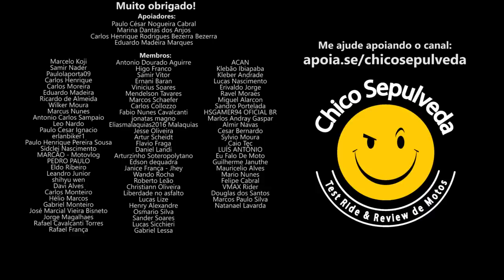BMW G310GS MAIS BARATA que Zontes T310 [CHUP4 ZONTES]